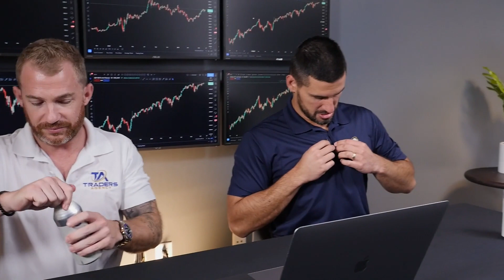Traders Agency has Finally Entered the Stock Market!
Everyone has always asked, "when are you going to start educating in the stock market?" Well, the time is finally here!  I want to introduce to you my close friend and new Traders Agency Educator, Ross Givens!

Ross has served as a Vice President for a major investment bank and held his Series 7, Series 66 and Series 3 securities licenses. He has the experience as a broker, financial advisor, and professional money manager.
He has put in the time in his previous careers and has been educating people on how to trade stocks for years. There's no other person I'd put my trust in on joining Traders Agency, other than Ross!

Ross and I have been working on an exclusive stock trading program, that opens the doors on Wall Street and gives you an inside look on "insider trades". If you've ever thought of insider trading as illegal and only for the top trading whales, Ross is here to change your perspective and let you in on his new insider trading strategy.

This is all happening TODAY, June 29th at 12pm EST! We promise you, you do not want to miss this FREE event.

🔴 Bring your trading to the next level by joining Joshua's own personal trade room, The War Room. Now you can trade alongside Joshua, see his market analysis, and ask him trading related questions. For more information on his War Room,